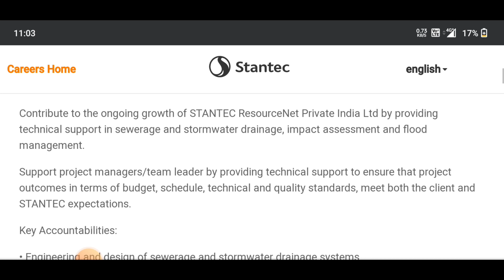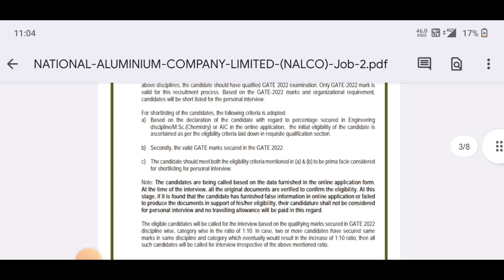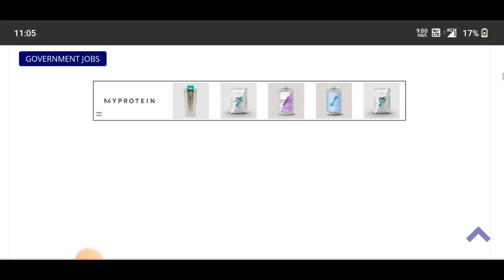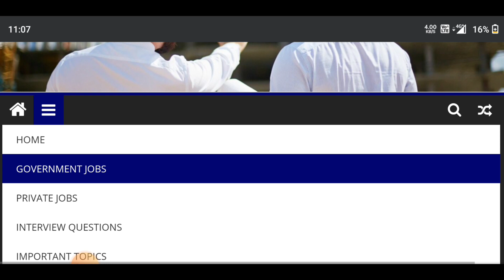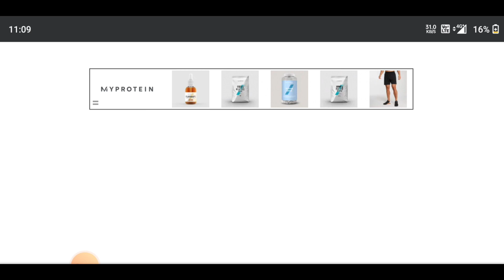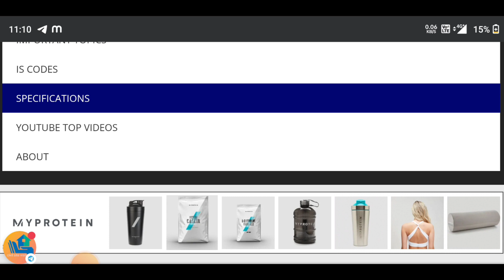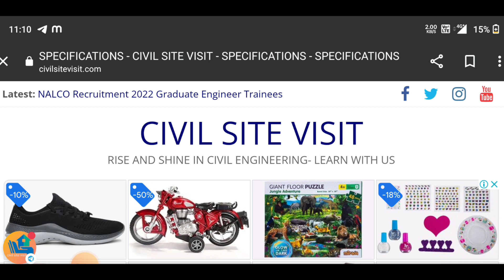Latest civil Engineer jobs 2022 | IS code | specification | Drawings | Interview Question